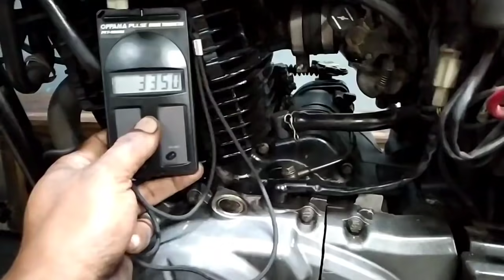কি কারণে স্পার্ক প্লাগ কালো হয়ে যায়, তেল বেশি খায় এবং টপ স্পিড কমে যায়।